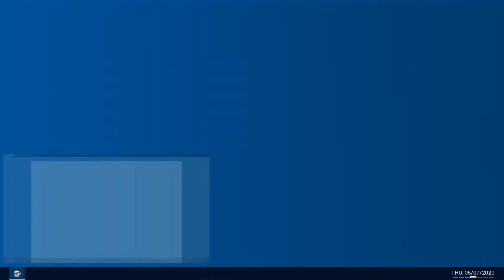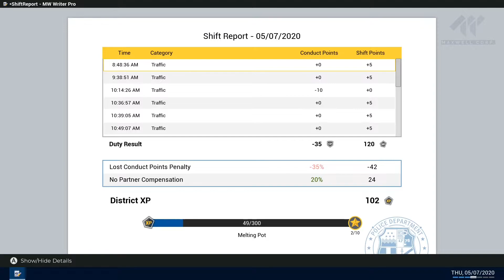Police Simulator: Patrol Officers - FR - [EP2] Radar Gun+ Délit.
Aujourd'hui je vous fait un petit mix, radar gun, parking tikets, et un gar qui jette une cannette par terre
 Comme toujours votre soutien, vos likes et commentaires sont indispensable.
Notre motivations en tant que youtubeur descend si vous ne participez pas  vous aimez le concept.
Alors soutenez moi j'ai besoin de vos like et vue pour continuer.
 Bonne vidéo à tous et à toutes 🙂

  Merci pour votre soutien..